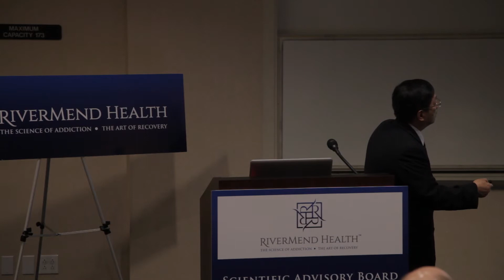Gene Jack Wang, M.D., discusses Imaging Evidence that Obesity is an Addiction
Gene Jack Wang, M.D., a member of RiverMend Health's Scientific Advisory Board and Professor and Chair, Department of Psychiatry, Cooper Medical School, Rowan University discusses Imaging Evidence that Obesity is an Addiction